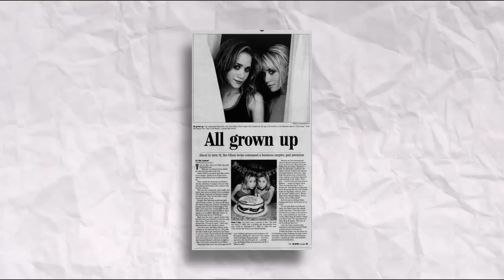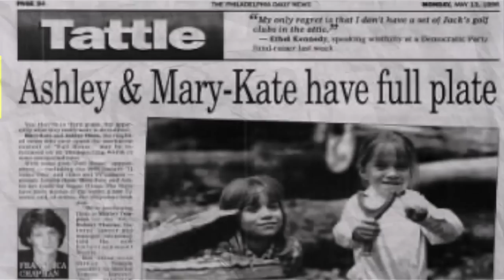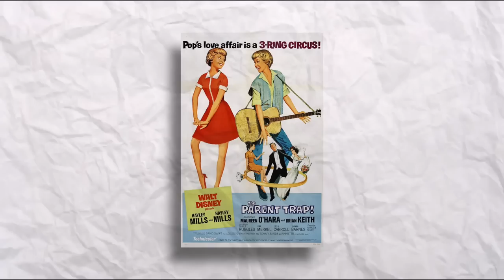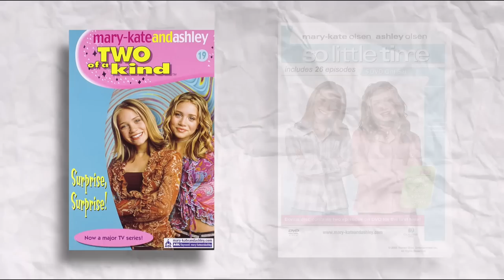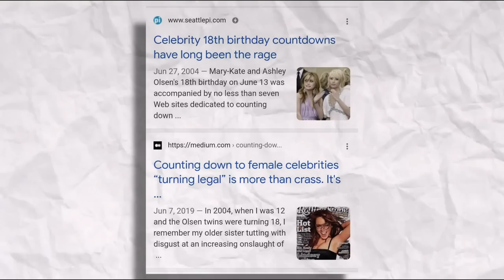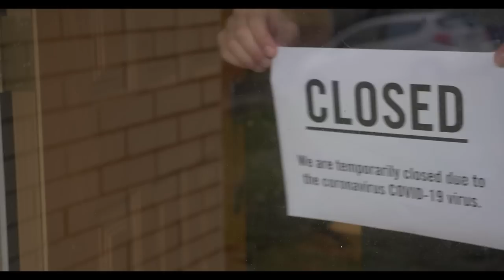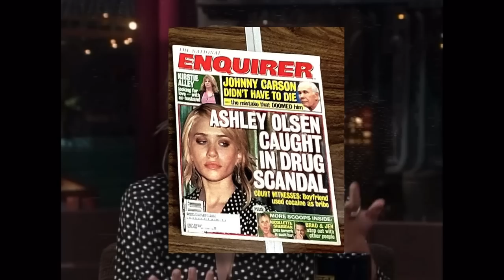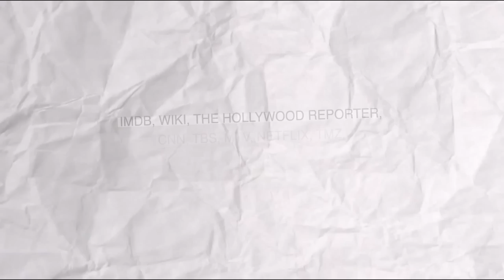What Happened to THE OLSEN TWINS?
Mary Kate and Ashley Olsen are an institution. From their debut on Full House, where both twins shared the role of Michelle Tanner (starting when they were only infants) the two sisters grew up never out of the public eye. While they were popular on the show, they parlayed their success to become a brand, launching a series of successful direct-to-video movies, followed by big-screen outings such as It Takes Two and New York Minute. But, what’s extra impressive about the twins is that, despite growing up under a microscope, the two seem to have always had a great sense for business, to the point that both are almost retired at this point, at the run old age of only thirty-six.

Neither Mary Kate nor Ashley Olsen ever generated a ton of controversy, with even tabloid coverage of the two rarely going beyond teenage hijinx. Their sister, Elizabeth Olsen, is famous for playing Scarlett Witch in the MCU movies and she’s always been outspoken abut how her two sisters supported her in her career. Indeed, Mary Kate and Ashley Olsen are pretty good role models, and in this episode of What Happened to this Celebrity, we take a look and see if their two women may, some day soon, decide to make a comeback. This episode of What Happened to this Celebrity is written (with Brad Hamerly), produced and narrated by Taylor James Johnson, and edited by Kier Gomes.

Do you think the Olsen Twins are due a comeback?